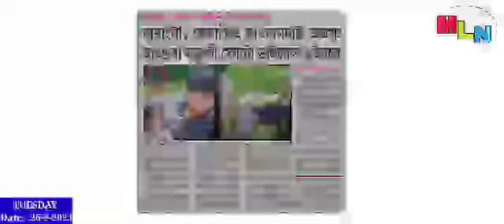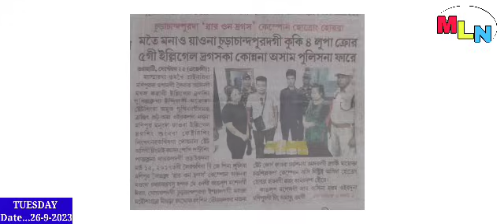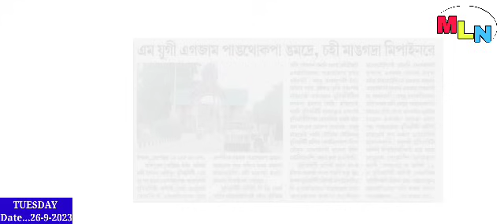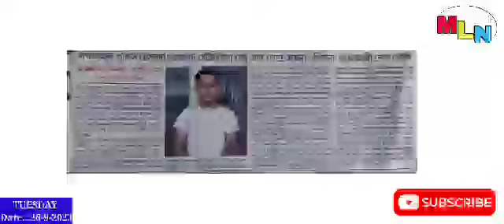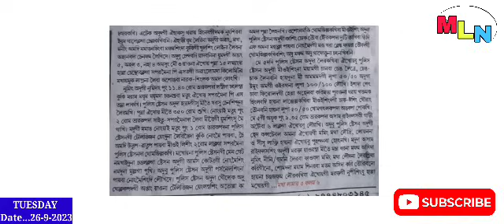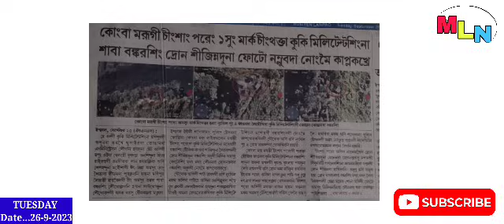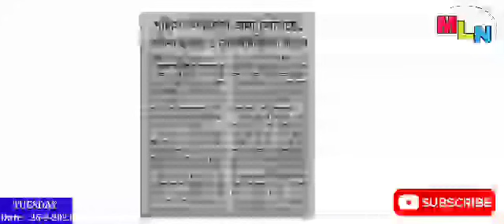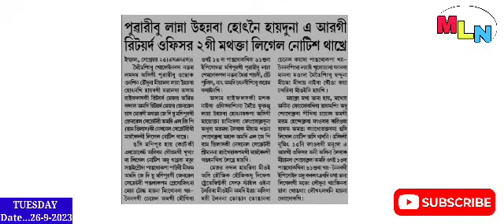Thiba Khangdana Leirkpa Nupimacha & Nupamacha 2 gi Hattringei & hatlaba mtunggi photo viral oirakle